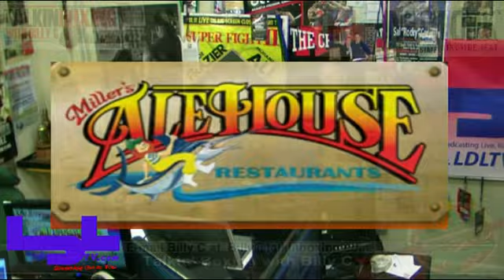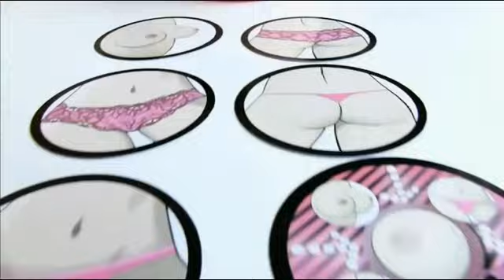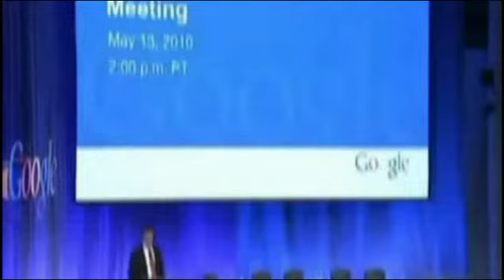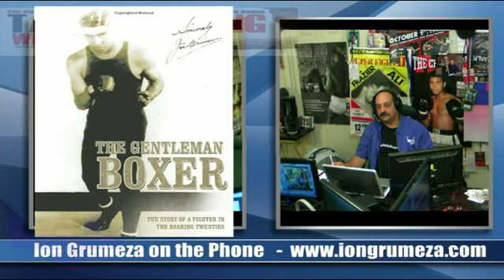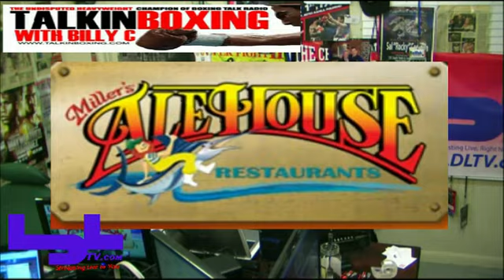Mayweather vs. Alvarez Fight Week Special - 09-12-2013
Mayweather vs Alvarez Fight Week Special With Guests Harold Lederman Talkin' about Mayweather vs Canelo and Garcia vs Mathysse plus Lori Dawn Langdon Ion Grumeza and More..